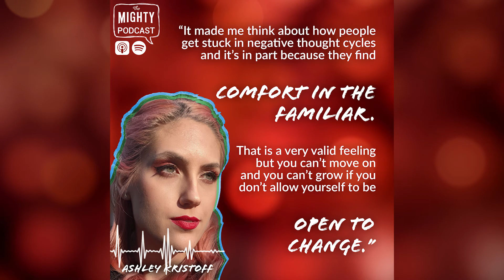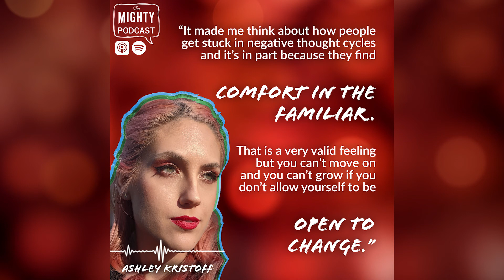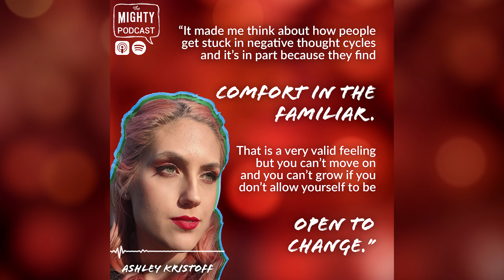The Mighty Podcast: Being Committed to Change for Your Mental Health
On the latest episode of The Mighty Podcast, Mighty staff member Ashley talks with Minaa B. about the benefits of opening up to the change that shows up in your life.

TheMighty.com
Facebook.com/TheMightySite